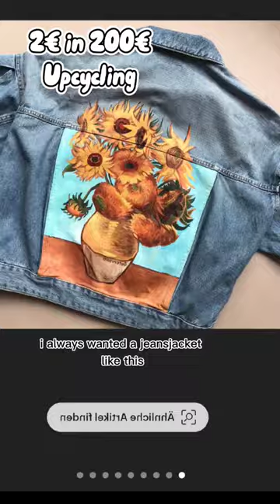PAINTED denim JACKET 😍